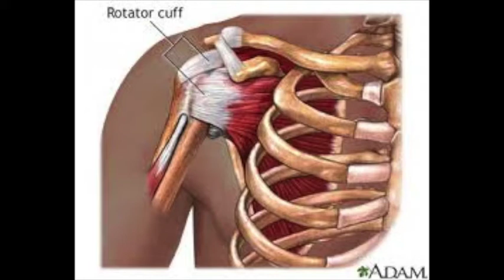RotatorCuff U Health